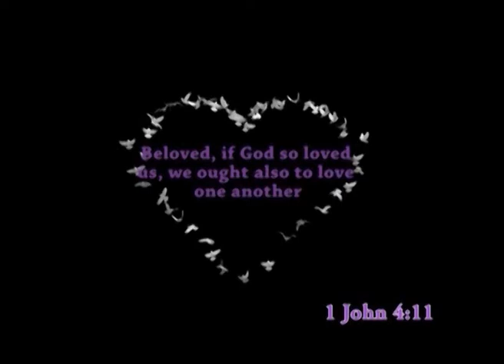2017 04 14 Dora Good Friday Service